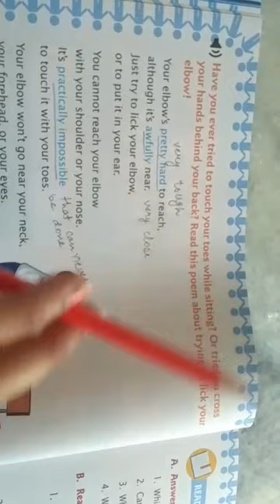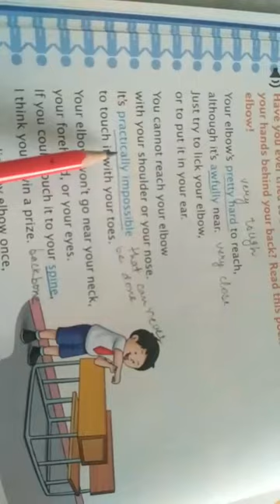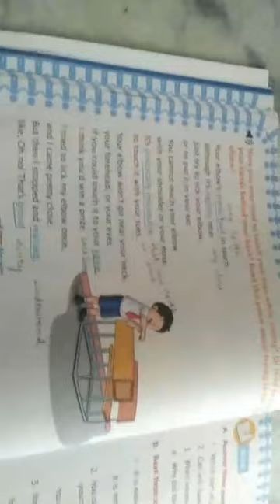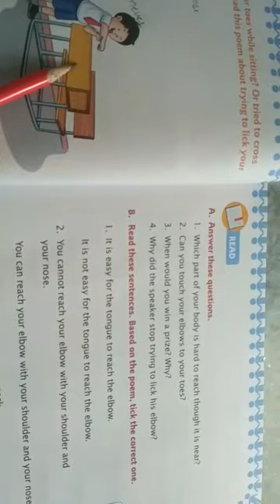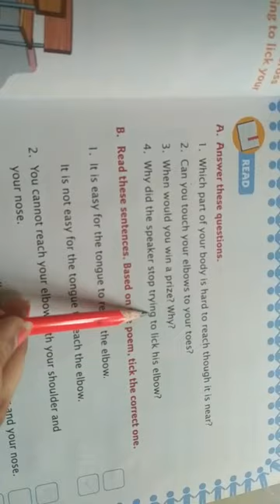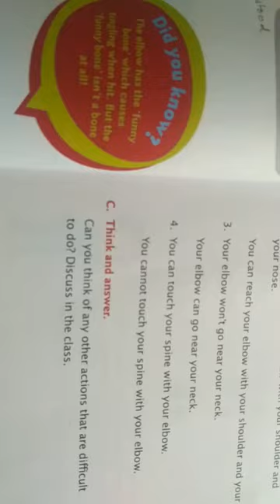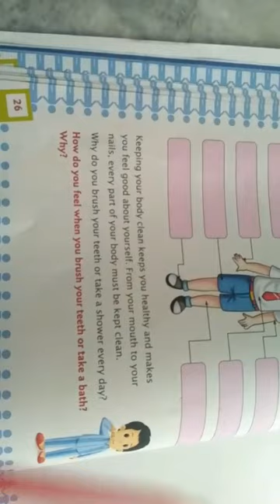CLASS 2 ENG CHP 2 TRY TO LICK YOUR ELBOW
CLASS : 2
SUBJECT:ENGLISH
CHAPTER NAME : TRY TO LICK YOUR ELBOW